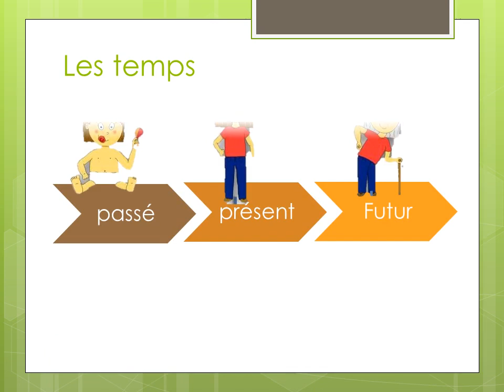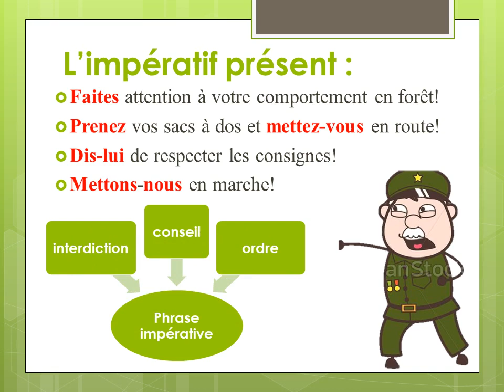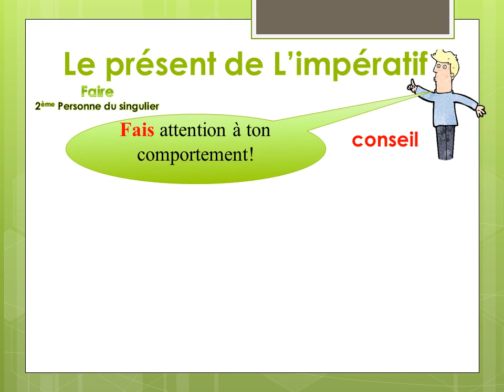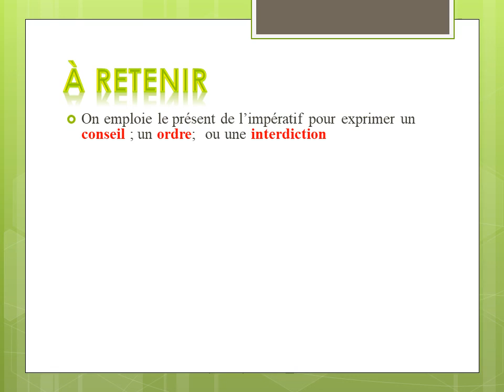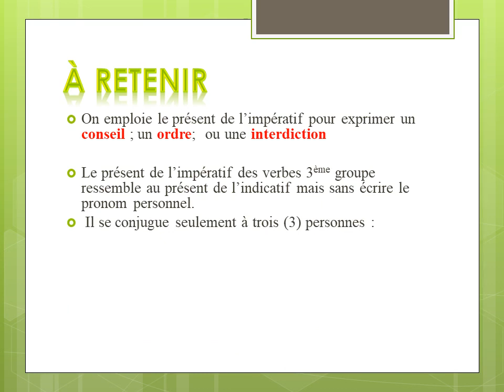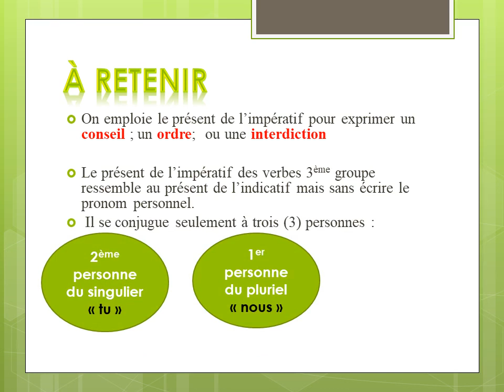Conjugaison :Le présent de l'impératif des verbes 3ème groupe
Conjugaison 4AEP:Le présent de l'impératif des verbes 3ème groupe
Niveau 4AEP
par : Hajar ABOULGHIT